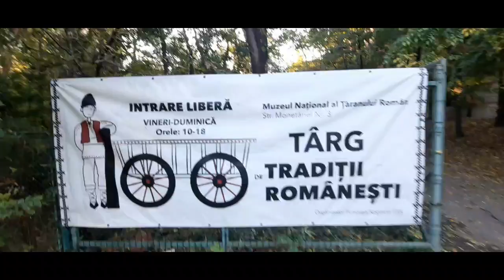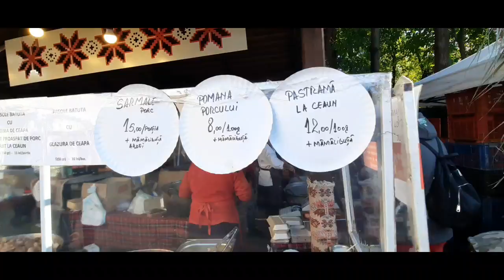TARG TRADITII ROMANESTI